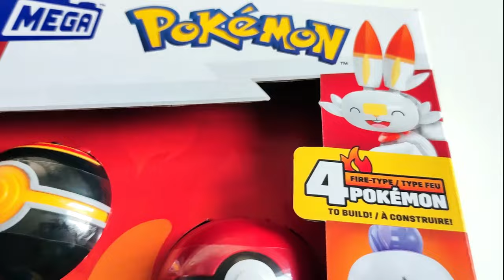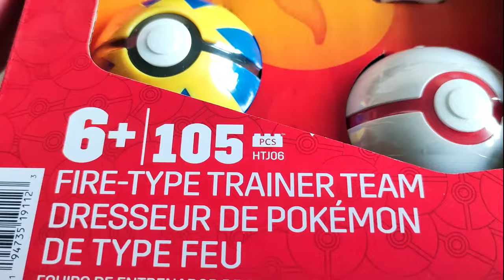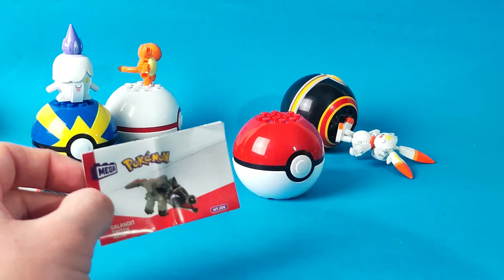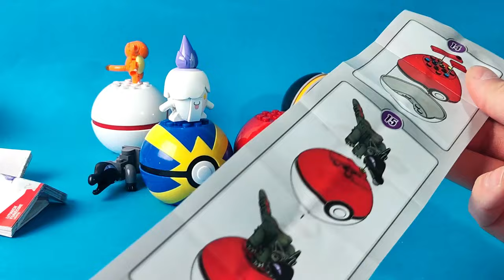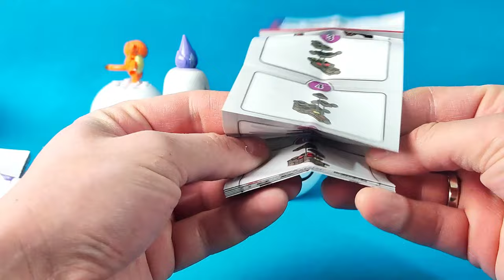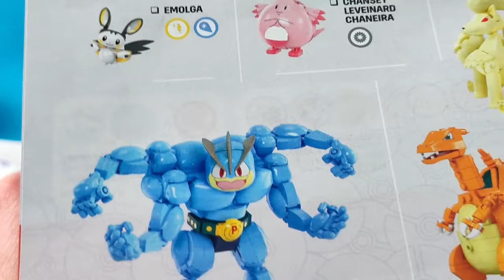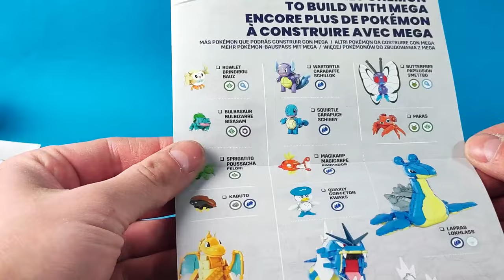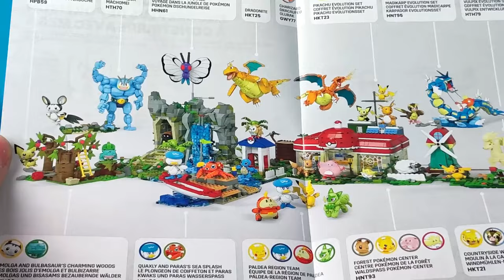Czy POKEMONY od MEGA są mega ? / Recenzja klocków MEGA od Mattel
Firma znana, ale czy klockowo dobra ?